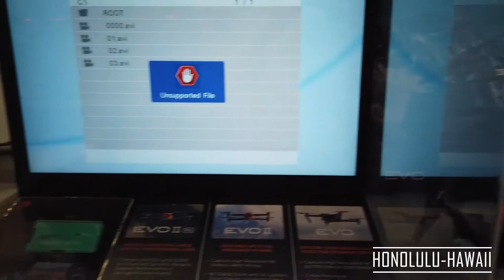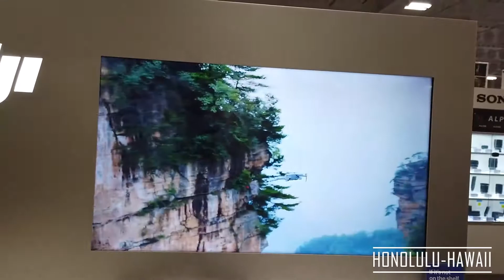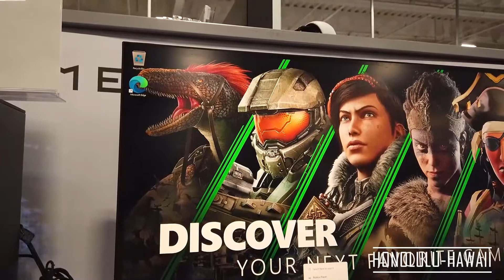Beli Drone di Best Buy Honolulu-hawaii seharga $1.999 Vlog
Hari kedua dihawaii, jalan-jalan ke Best Buy untuk membeli drone.